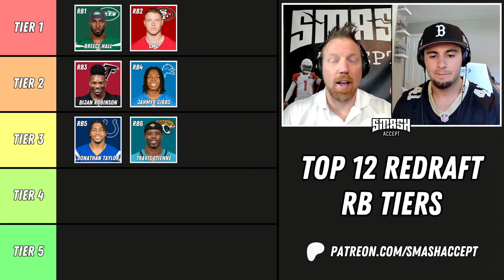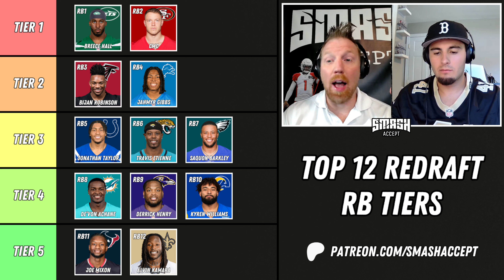2024 Fantasy Football: Top 12 Running Back Rankings & Tiers Breakdown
In this video, @FFSnoog and @DynastyDadFF break down the Top 12 Running Backs you need to target for the 2024 Fantasy Football season. We dive deep into players with elite opportunities, high ceilings, and on good offenses with league-winning potential. Whether you’re looking for a reliable RB1 or a breakout star, our rankings will give you the edge you need to dominate your league. Don’t miss out on these must-have running backs for your drafts in 2024.

🕒 Time Stamps:

0:00 Introduction
1:41 Tier 1
5:02 Tier 2
8:33 Tier 3
13:45 Tier 4
18:25 Tier 5

Thanks for tuning in and enjoy the process!